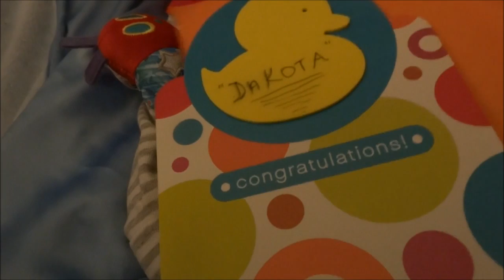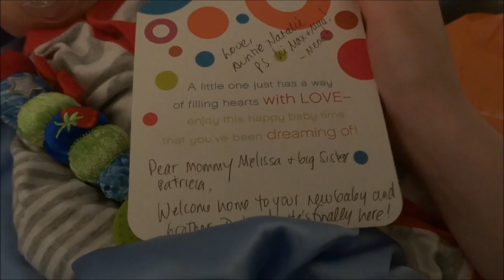Sweet Card and Scary Storm with Baby Dakota!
(This was last night I am okay now :) Thank you Natalie!! (natalielovesreborns1)